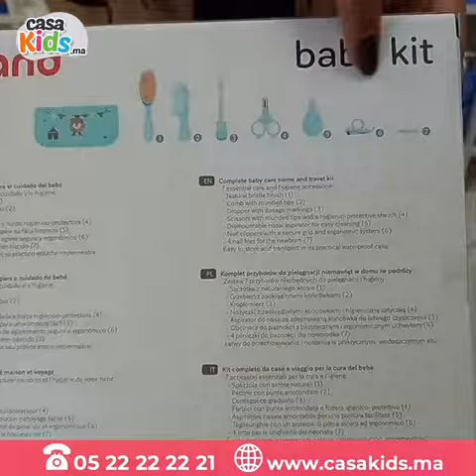قربتي تولدي ؟ ما عرفتيش شنو تدي معاك لكلينك؟ عندنا ليك الحل 😍😍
🔴 قربتي تولدي ؟  ما عرفتيش شنو تدي معاك لكلينك؟ عندنا ليك الحل 😍😍 الأمهات الغاليات المقبلات على الولادة 😍 تنقدموا لكم بالفيديو 🎥الأشياء والمستلزمات الضرورية التي ستحتاجينها و لايجب أن تغفليها عند تحضير حقيبة الولادة👜👼🏻 من غطاء و رضاعة ومنتجات العناية وما إلى ذلك من مستلزمات أساسية  ستكتشفينها معنا 😍

📱 Karima : 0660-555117 📱 Nessrine: 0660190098 📱Fatiha :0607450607 📱Ikram:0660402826 Noura: 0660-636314